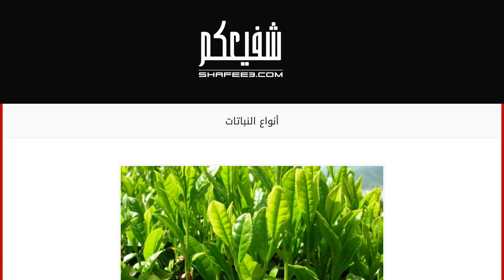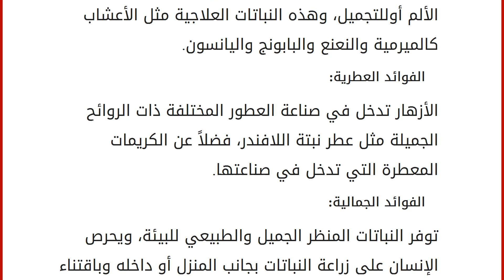أنواع النباتات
النباتات
هي كائنات حيّة، لها أنواع كثيرة وفوائد عظيمة للإنسان والحيوان والطبيعة، ومن فوائدها إعطاء الإنسان الغذاء والدواء، ويعمل النبات على إنتاج الأكسجين الذي يتنفسه الإنسان من خلال امتصاص ثاني أكسيد الكربون في الجو، ويفيد الحيوان في إمداده بالغذاء، ويمدّ الطبيعة بالجمال والمنظر الخلاب فهي تتميّز بجمال منظرها الذي يمنح النفس راحةً، ومن أنواع النباتات الأشجار والأزهار والأعشاب والحشائش والأشجار والشجيرات، أمّا الأزهار فهي النباتات التي تعطي جمالية للطبيعة ومنظراً جميلاً وهي ذات رائحة جميلة، وأوراقها رقيقة تنمو في بيئة رطبة، أمّا الحشائش فتنمو بأحجام مختلفة في بيئات عديدة، والأشجار والشجيرات هي نباتات مرتفعة الطول خشبية قد تكون معمّرة تنمو عليها الثمار، وكذلك الشجيرات لكنّها أقلّ ارتفاعاً من الأشجار. أنواع النباتات النباتات المائية: هي النباتات التي تنمو في البيئة ذات الطبيعة المائية الغزير